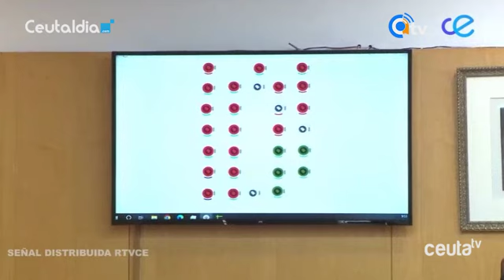VOX vuelve a vincular inmigración y delincuencia en el pleno para hartazgo del resto de grupos